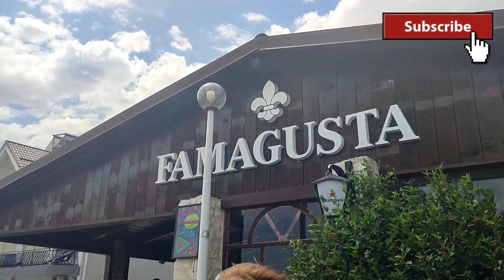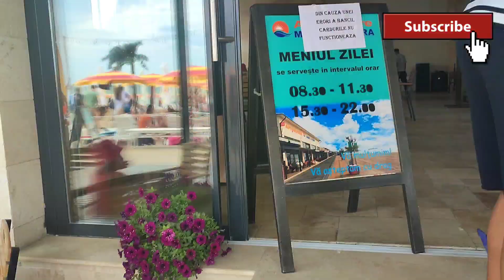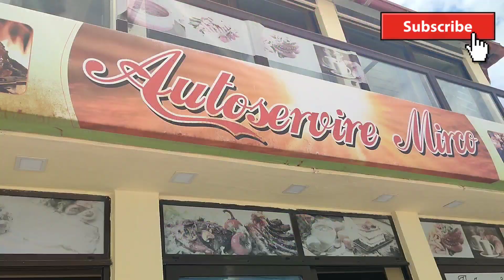Sodexo in Costinești. partea a 2a